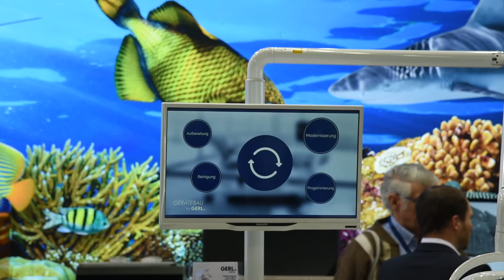GERL. Dental auf der IDS 2017 in Köln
Impressionen der IDS 2017 in Köln und GERL. Dental war dabei! Wir sagen Danke!